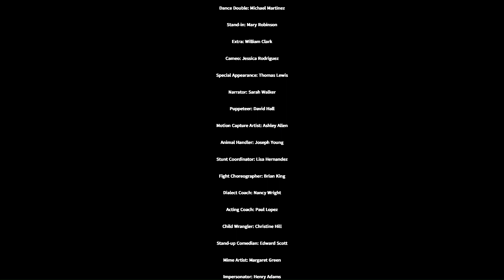Nunny Bunny Adventures Nunnys Quest Part 1 S01 E02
This Video is a part of a mini series about a little Bunny named Nunny that has streaming adventures every week for all of her fans

See credits for Music and cast

Music used with permission from owner, any claims are fraudulent, as an agreement to use music for this series has set.
0:00 Intro
0:52 Episode Name
0:57 Theme Song
1:43 Season 01 Episode 02
7:28 Outro
7:47 Bloopers
8:25 Credits